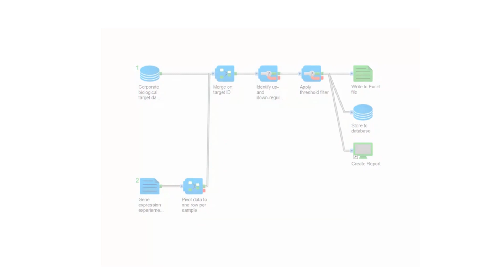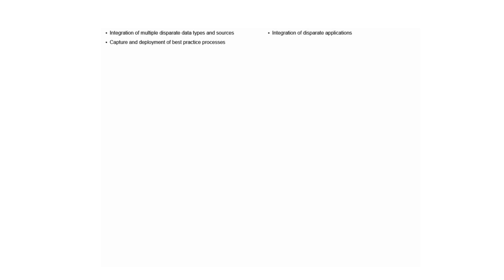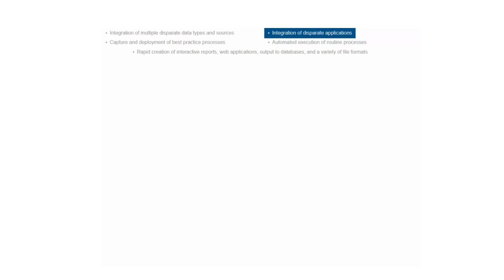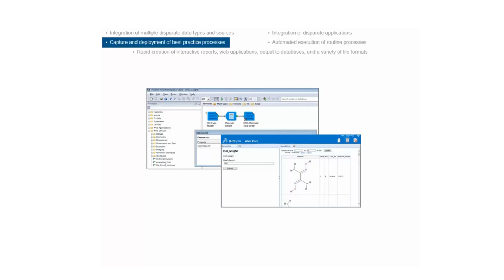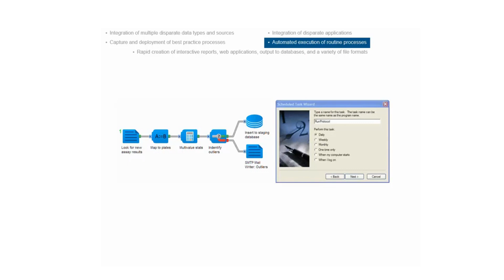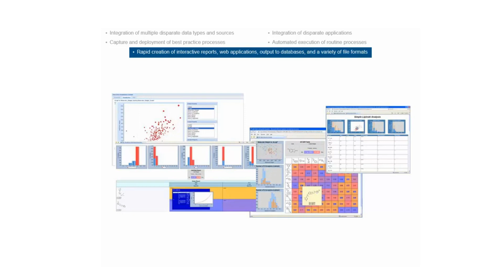Explore BIOVIA Pipeline Pilot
BIOVIA Pipeline Pilot is a game-changer for researchers, scientists, and data analysts across various industries, including pharmaceuticals, chemistry, and bioinformatics. Whether you're a beginner or an experienced user, this video will provide valuable insights and tips to help you harness the full potential of this robust software.

Whether you're working in drug discovery, materials science, or any other scientific field, BIOVIA Pipeline Pilot can revolutionize the way you handle data and accelerate your research.